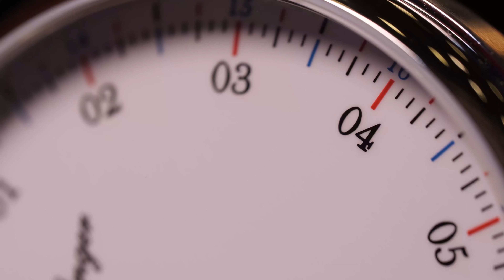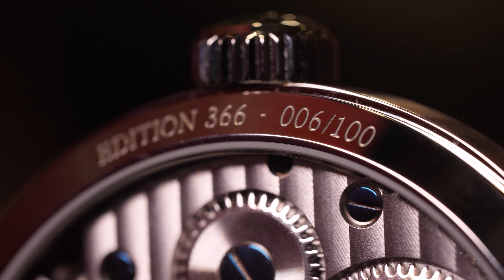Meistersinger Edition 366 Обзор Часов - Необычный Подарок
Сегодня мы поговорим о новинке от компании Meistersinger. Часы выйдут ограниченной серией, но нам удалось рассмотреть один из экземпляров.